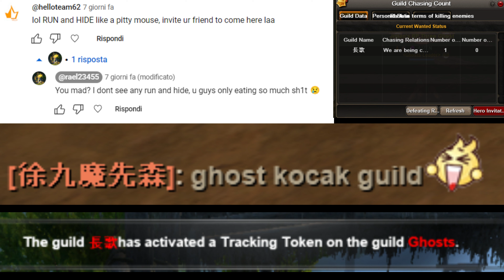[CACK] Age of Wushu Private - One Rage Hello Indo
Tyo AKA Mohi Khimar AKA Indomi  AKA Cry to Bosses
MoonServer

 cửu âm chân kinh cửu âm cửu âm lậu server private
age of wushu,age of wushu private ,aow, moon Server